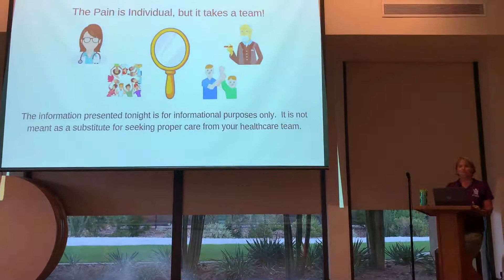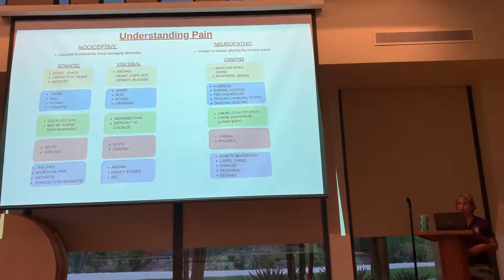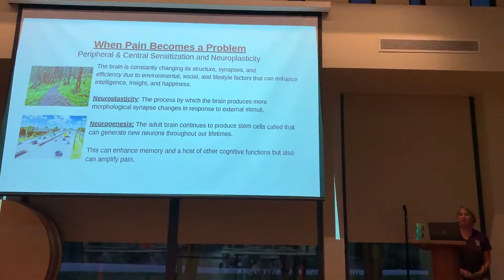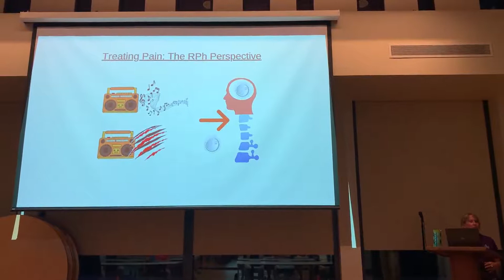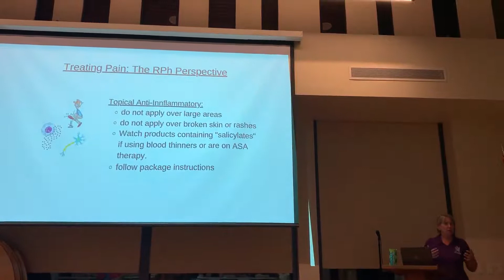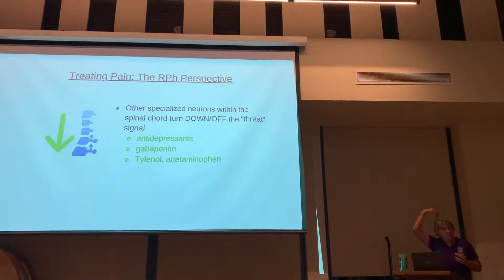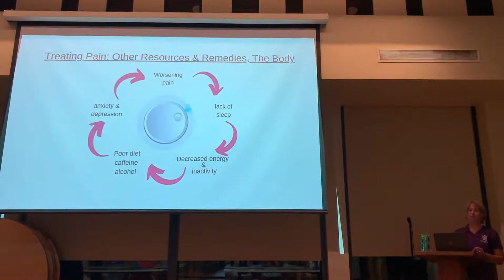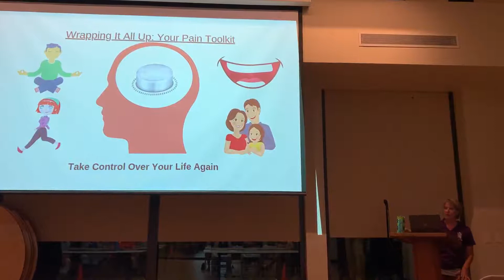Pain: Why I hurt and What I Can Do About It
Del Webb Dove Mountain Adult Continuing Enrichment series, Pain: Why I Hurt and What I Can Do About It presented by Eileen Webster, RPh.  Learn about how the nociceptive system works, how chronic pain conditions develop an what you can do to break the chronic pain cycle.